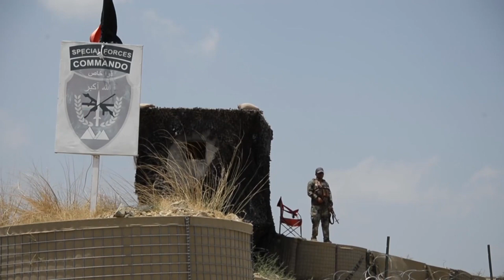الخوف يعود مجددا إلى أتشين في أفغانستان بعد انسحاب القوات الأميركية منها | AFP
بعدما كانوا محميين بقاعدة أميركية قريبة من قراهم، يخشى سكان مقاطعة أتشين في شرق أفغانستان تهديد مقاتلي طالبان وتنظيم الدولة الإسلامية منذ انسحاب القوات الأجنبية.